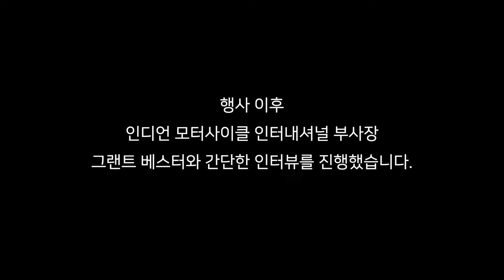인디언 신형 스카우트 론칭회 l 라인업 모델별 특징 및 가격 l 인터내셔널 부사장 인터뷰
인디언 모터사이클 코리아는 지난 4월 29일 신형 스카우트 시리즈 론칭 행사를 진행했습니다.

업로드가 늦었지만, 행사 현장에서 신형 스카우트 시리즈 라인업을 살펴보고 모델별 특징과 가격을 알아봤습니다.

현재 신형 스카우트 시리즈 중 스카우트 101, 스카우트 바버는 인증 완료 후 판매 중이며 스카우트 클래식과 스포츠 스카우트 역시 곧 출고가 시작된다고 합니다.